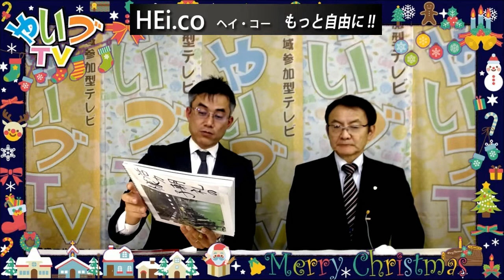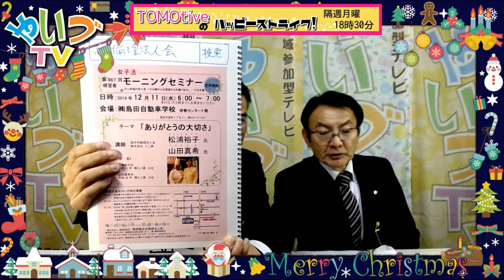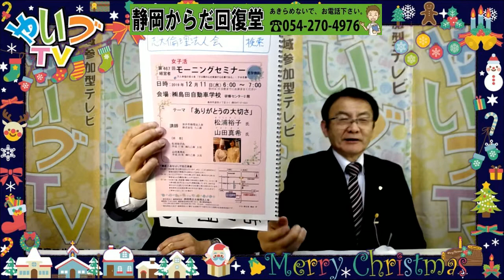経営コンサルタントRoba Lab ロバさんの番組「活力朝礼のススメ」ゲスト:志太倫理法人会会長 増田学さん